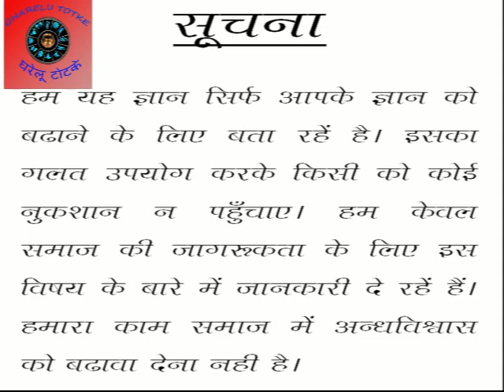कोई भी कर सकता है ये टोने—टोटके मिलतें हैं मनवांछित फायदे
सभी की यह चाहत होती है कि वह सुख व चैन से जिये। उसके पास कभी भी पैसे की कमी ना हो। लेकिन कई बार हम ऐसे काम कर जाते है जिनके बुरे प्रभाव के बारे में हमें नही मालूम होता। हमारे शास्त्रो व ज्योतिष ग्रन्थों में भी कई ऐसी चीजो का उल्लेख है जिन्हें करने से हमारे घर में नकारात्मक उर्जा का वास होता है व हमारी धन सम्पत्ति का नाश होता है, धार्मिक किताबो में ऐसी कई बाते (happy life tone totke) बताई गयी है जिन्हे ध्यान में रखकर हम अपना जीवन सुख व खुशहाली से बीता सकते है। आइये जानते है ऐसी ही कुछ बातो के बारे में जिनसे हमें दूरी बनानी चाहिये।
गंदे नाखुन
रात को डियो का प्रयोग
टूटे कंघे का प्रयोग
रात को झूठे बर्तन छोडना
गंदे कपडेर
सोई में पानी का बर्तन खाली रखना

Background Music
"Crypto"

Thanks.